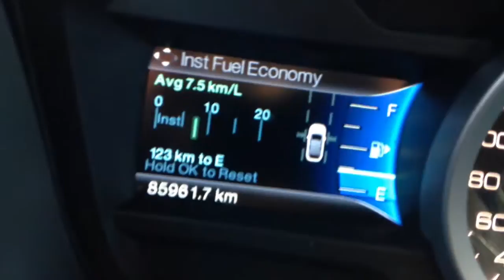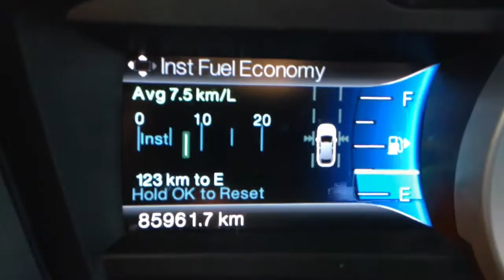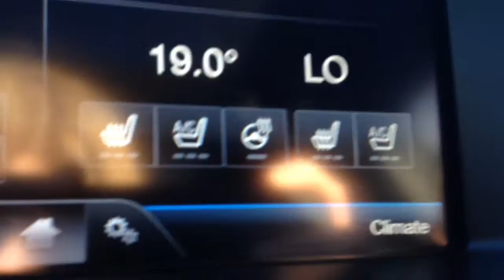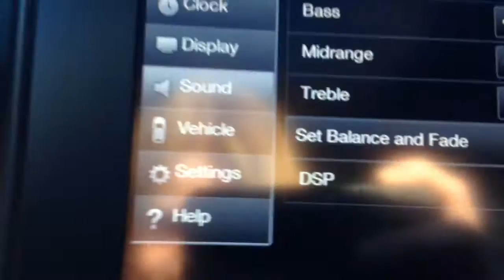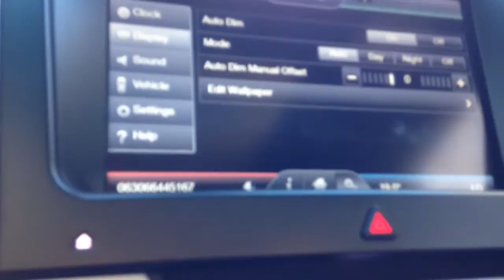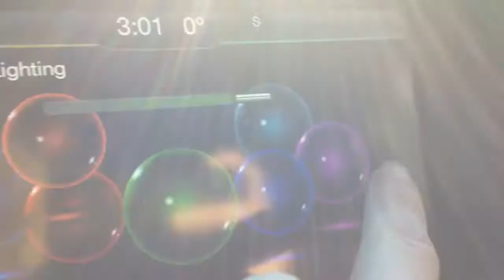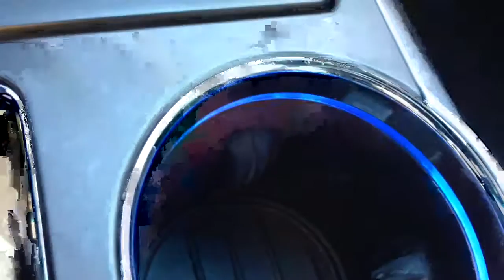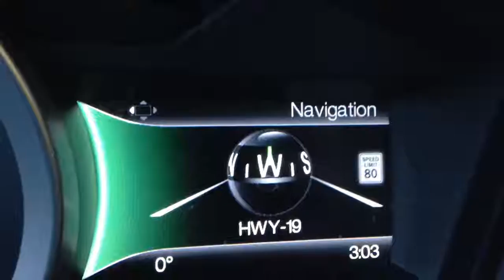Quick Peek at a 2015 Ford Explorer Limited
This Explorer is a great alternative to a minivan for families. It's also a lot of fun to drive!

It's all good at Applewood ;)